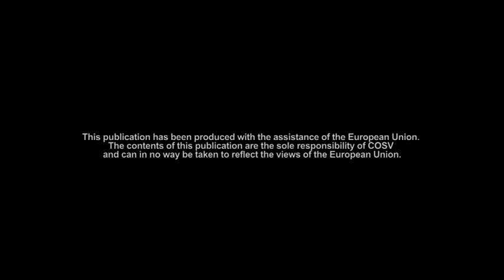Music Bridges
Music Bridges: connecting the Pacific, Africa and Europe through music

A project to reinforce the creation and the production of music goods in Vanuatu and Mozambique building on south-south cooperation, networking and distribution circuits between regional and European artistic contexts.

Diverse and talented young musicians from two regions, Melanesia and Southern Africa, are engaged through creative platforms to share amongst one another and discover innovative ways of promoting themselves, their music and their culture.